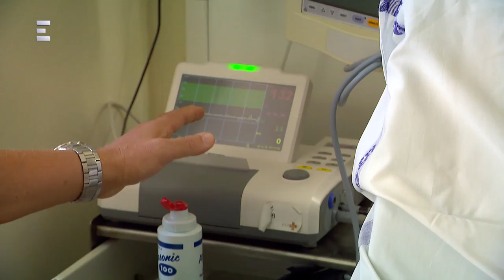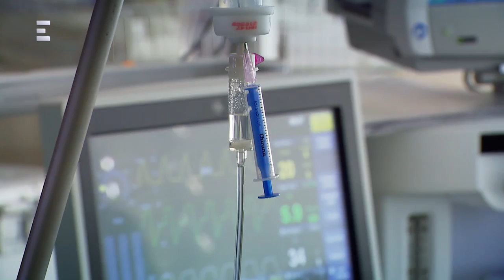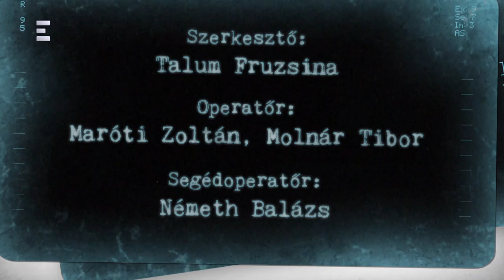Klinika (2018-11-10) - ECHO TV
Laparoszkópos mióma műtét és sürgősségi császármetszés - mindez az EchoTv kamerái előtt. A Klinika szombati adásában a Semmelweis Egyetem II.sz. Szülészeti és Nőgyógyászati Klinikájának mindennapjaiba pillanthatnak be Prof. Dr. Bánhidy Ferenc igazgatóhelyettes vezetésével.